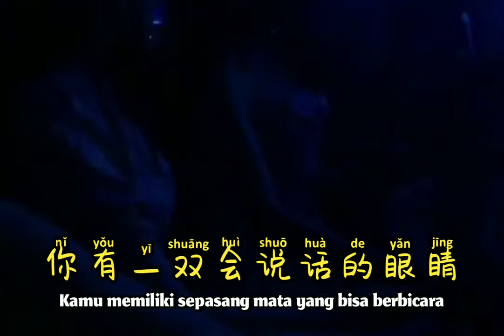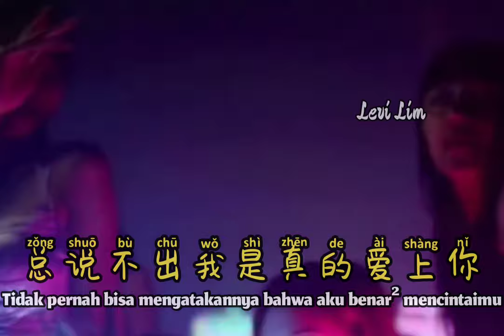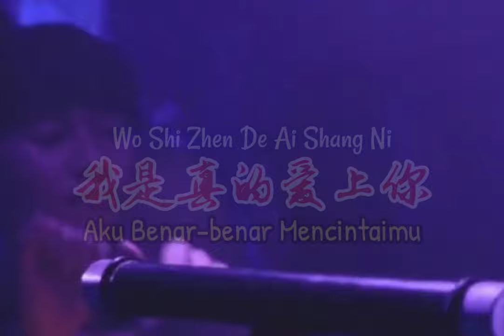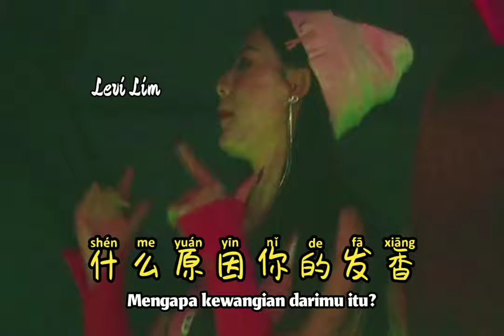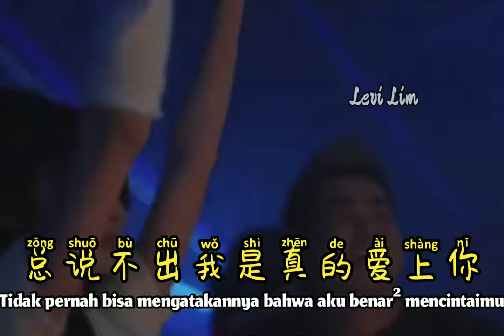半吨兄弟 - 我是真的爱上你 (DjPad仔抖音版 FkHouse)Wo Shi Zhen De Ai Shang Ni【Aku Benar-benar Mencintaimu】Translation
半吨兄弟 - 我是真的爱上你 (DjPad仔版 FkHouse)Wo Shi Zhen De Ai Shang Ni【Aku Benar-benar Mencintaimu】Hot Remix Douyin 抖音 Translation